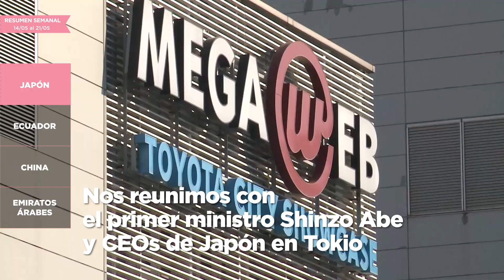Resumen Semanal I 14 al 21 de mayo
Esto pasó entre el 14 y el 21 de mayo:

JAPÓN: El Presidente Mauricio Macri y el primer ministro de Japón, Shinzo Abe, firmaron acuerdos en materia agroindustrial, cultural y tecnológica. Más info

ECUADOR: La vicepresidenta Gabriela Michetti y el Jefe de Gabinete, Marcos Peña, recibieron al presidente ecuatoriano Rafael Correa en Casa Rosada.

CHINA: Mauricio Macri expuso en el foro “Una Franja y una Ruta para la Cooperación Internacional”. Más info

EMIRATOS ARABES. El Presidente Macri se reunió con funcionarios y empresarios de Emiratos Árabes Unidos. Más info